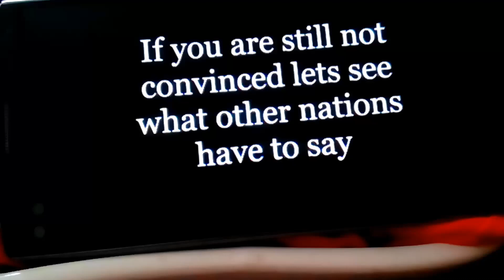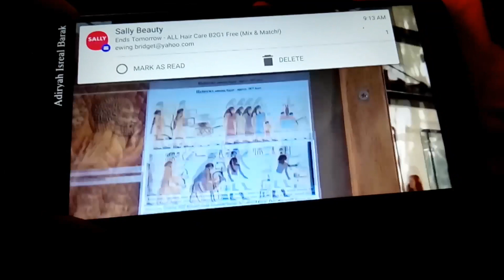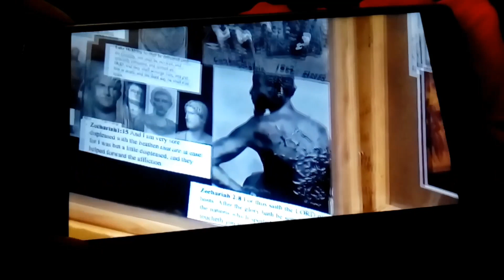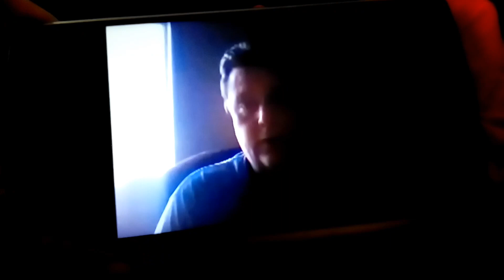White people confess that Real Jews are Black and waking up!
Real Black Jews are Hebrews in the Bible from the mouth of white people confessed wake up Black America